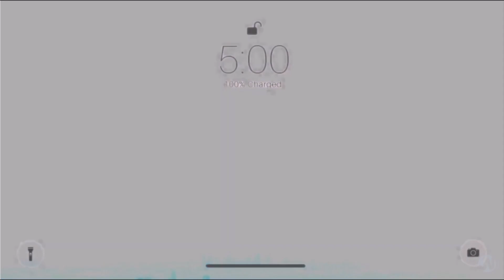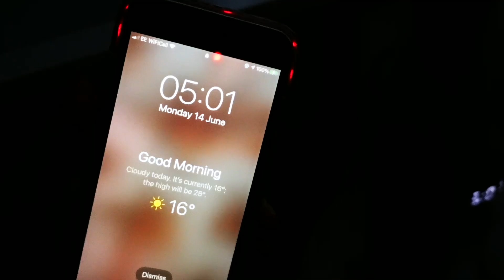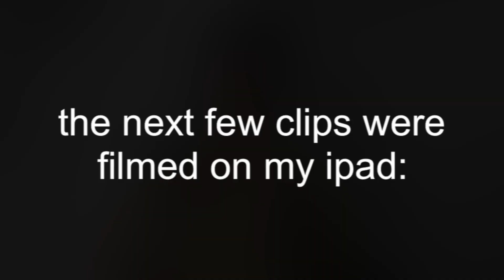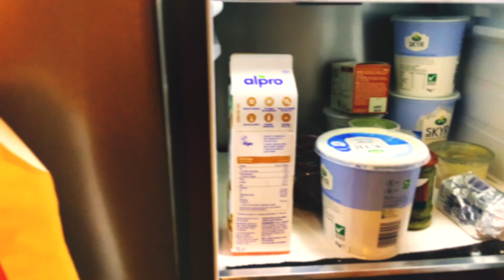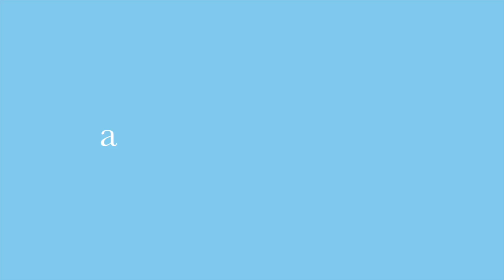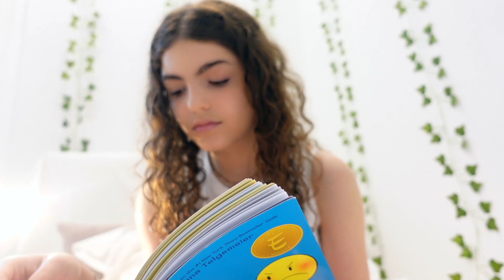I TRIED THE 1 BILLILON DOLLAR MORNING ROUTINE!! 🤑💸| Maya Leila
Heyyy everyone!! I am beyond excited to share today's video with you guys. I've decided to try the one billion dollar morning routine to see what it's like to live a day in the life as a billionaire and find the secret as to why they're so successful. This was a super interesting video to film as I got introduced to a bunch of new experiences.